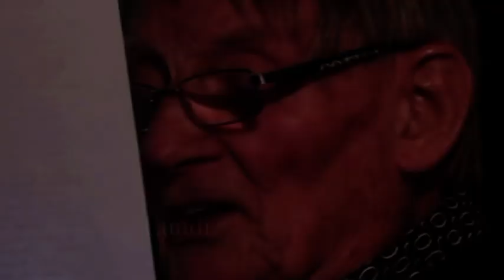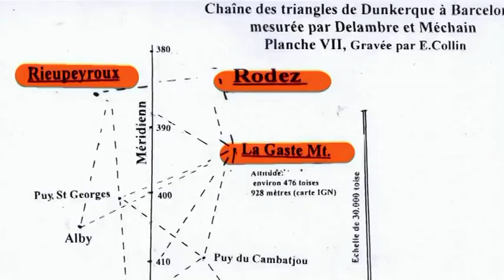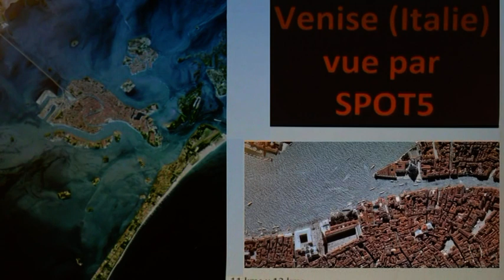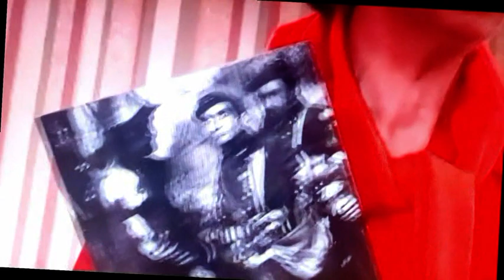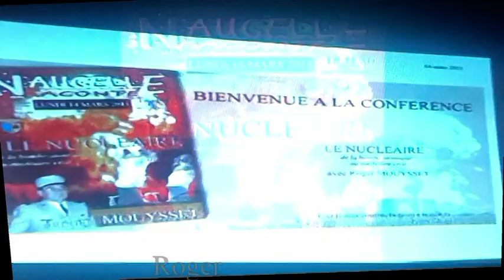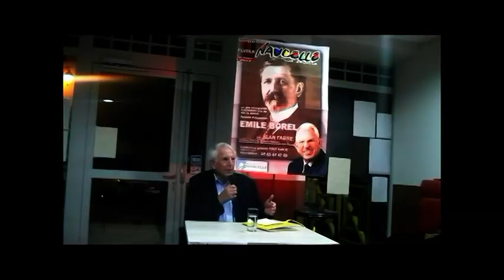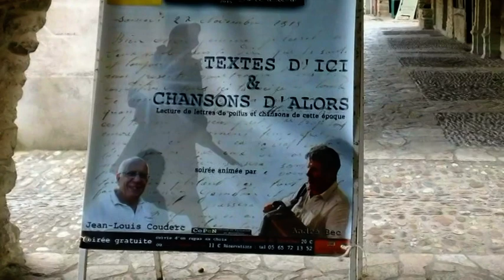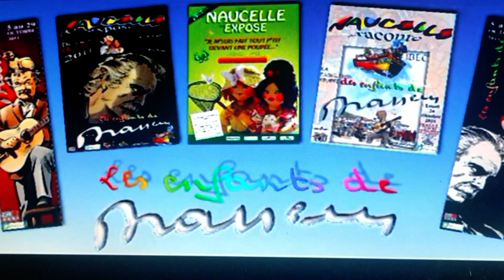A Naucelle on raconte